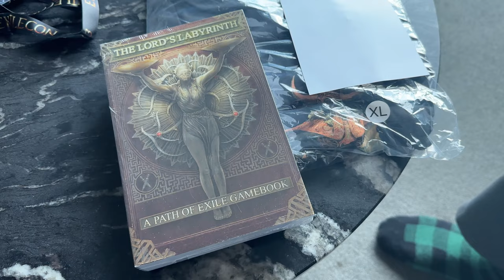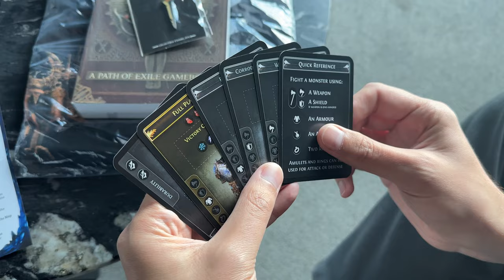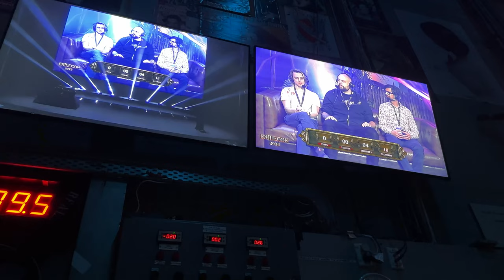ExileCon Behind The Scenes!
Kripp & Rania show you the behind the scenes of ExileCon 2023 and Path of Exile 2! We got a chance to see the convention center before the gates opened, and Kripp's inclusion in several media pieces gave us a real behind the scenes look at the production side of things! The rest of our trip to New Zealand is coming soon!